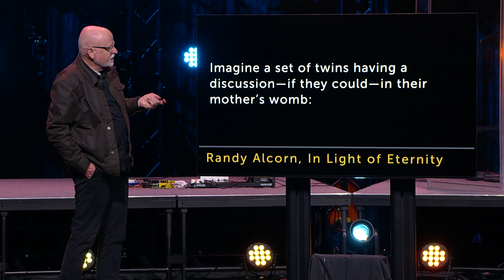Foolish People | April 21, 2024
Dave Cover teaches from Luke 11:37-46 about allowing the abundance of God and his coming kingdom to shape our motivation to live generosity.

New to The Crossing?

Our Mission:
To move the hearts and minds of more people to believe Jesus is more.